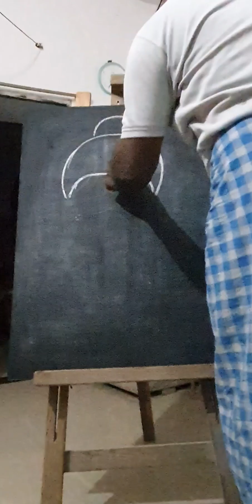easydraw lord buddha and make portrait # how to draw lord buddha portrait shortstoshorts buddha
प्रिय दोस्तों आप लोगों का बहुत धन्यवाद मेरे द्वारा बनाए गए ड्राइंग को ज्यादा से ज्यादा सब्सक्राइब करें मैं बच्चों के भावना के अनुसार बनाने का प्रयास करता हूं कला से  सबका विकास और अच्छी शिक्षा मिले